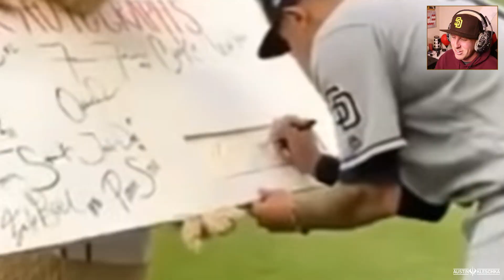THE COOLEST, FUNNIEST AND STRANGEST SLIDE YOU WILL EVER SEE!, Reacting to Viral Baseball Videos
Welcome Kleschka Crew! This slide had EVERYTHING! Enjoy!